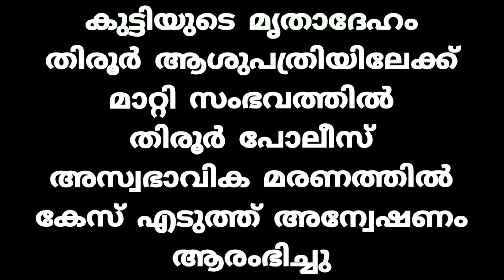The battered child died at the hospital. The stepfather who came with him drowned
മർദ്ധനമേറ്റ കുട്ടി ആശുപത്രിയിൽ മരിച്ചു. കൂടെ വന്ന രണ്ടാനച്ഛൻ മുങ്ങി